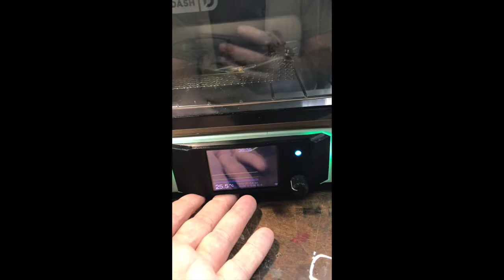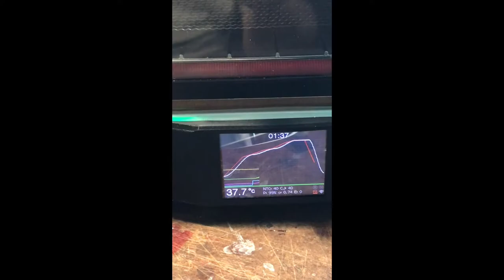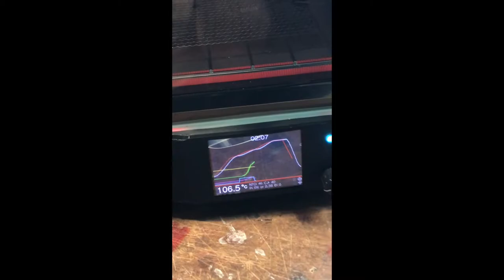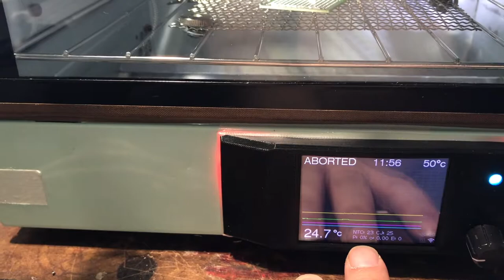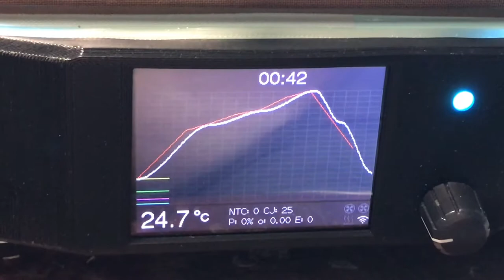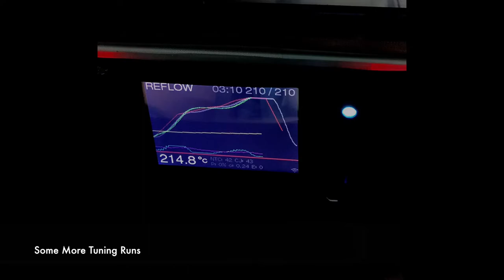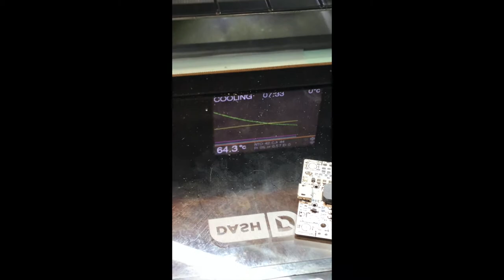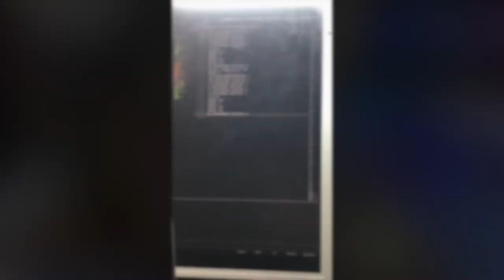VLOG Reflow Toaster Part 3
Follow up to how my toaster oven build is going, software and hardware is mostly done and working. reflow works. This video is a little old, I forgot to save and post it.. doh

Sorry for the handheld and portrait, it was the only way I could record this in frame or use my holder.